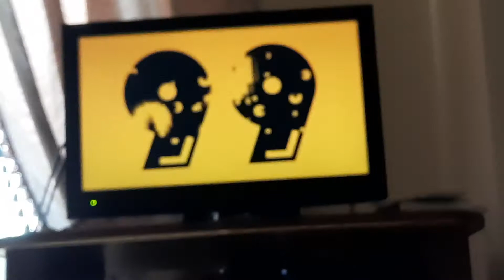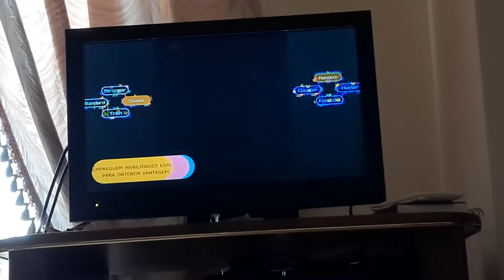Pacman 99 chegará amanhã à Nintendo Switch para os subscritores do Nintendo Switch Online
Este jogo chegará a partir de amanhã (dia 8 de abril de 2021) para os fãs do Pacman e para os subscritores do Nintendo Switch Online em todo o mundo. Espero que estejam ansiosos por jogarem a este jogo quando aterrar à Nintendo Switch e o desfrutem à grande jogando contra 99 pacmans (todos contra todos). 😉